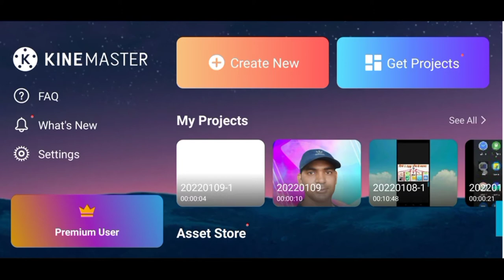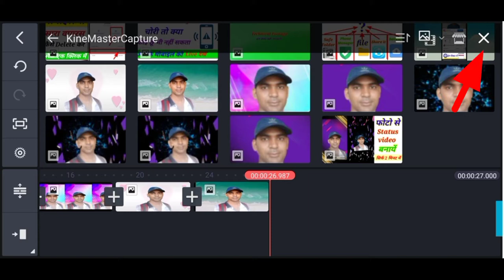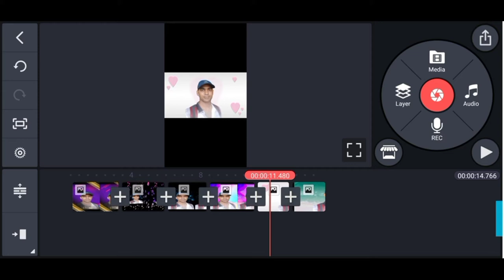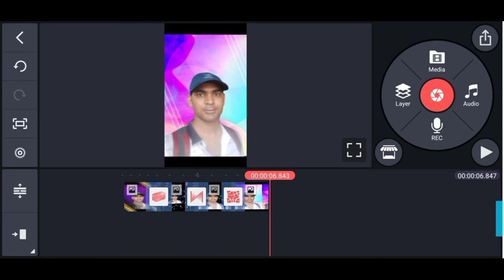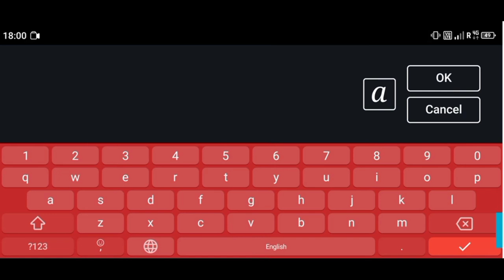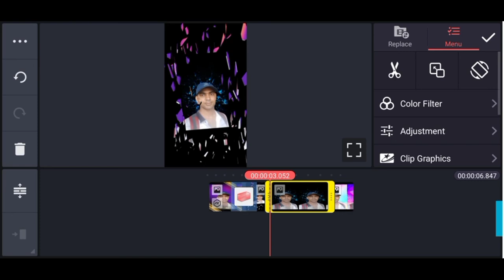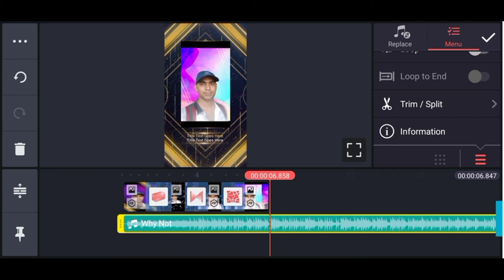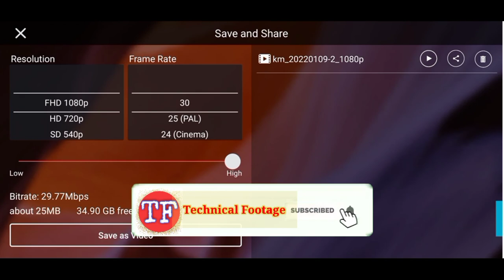Apne photo se status video kaise banaye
Hello friends,
mera naam hai Kanhaiya aur aap Dekh Rahe Hain Mere YouTube channel technical Footage.

Aaj Ke video Mein Humne aapko bataya hai ki Kaise aap apne Photo se status video banaa sakte hain 4K HD quality mein show friends Puri Jankari Ke Liye video ko last Tak Dekhe Sab Kuchh aap aasani se samajh Jaenge.

most queries :-

1.status video Kaise banaen
2. WhatsApp status video Kaise banaen
3. Apne Photo se status video Kaise banaye